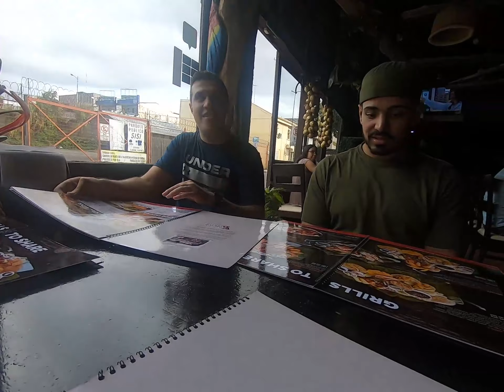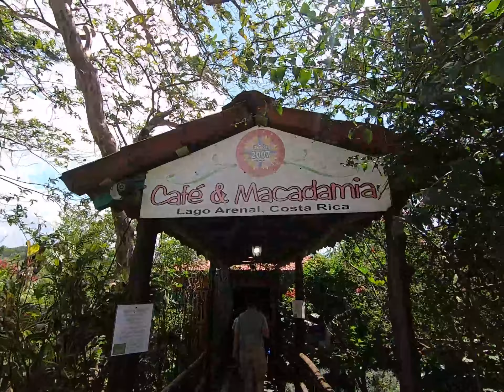Costa Rica Trip 2020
This was the last trip before the pandemic. I learned some Adobe Premiere Pro to do this this video. I'll get better :)